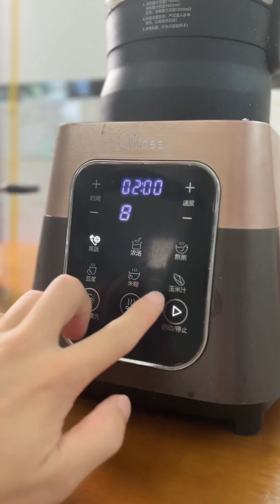炎熱的夏日總想來碗甜品消暑，那就給老媽安排壹道香芋椰奶西米露吧#西米露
在廣州熬了八年
最終我還是放棄了設計攝影事業回了老家發展
閑余時喜歡幫媽媽幹點農活、制作美食
也明白了陪伴才是最樸實的幸福
記錄隨拍的我